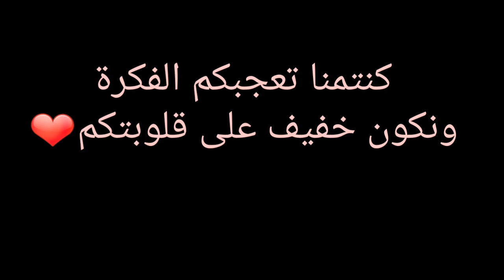غضر الأصدقاء/ مرض الأم😱/ طريق الإنحراف☇/ عصابة صرقة في مدينة فاس🌟